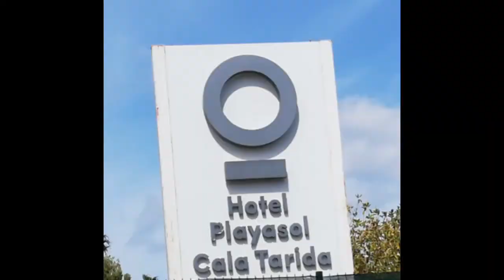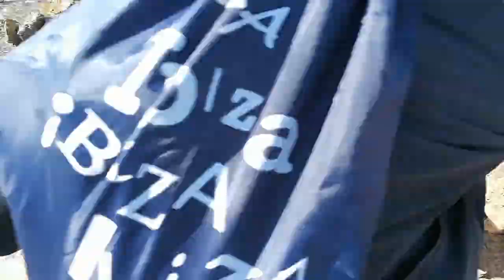Going to Cala Tarida beach| Simple life|Den&Emz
It's a Beautiful Day!Summer is coming!!

Going to CALA TARIDA BEACH SAN JOSE IBIZA.